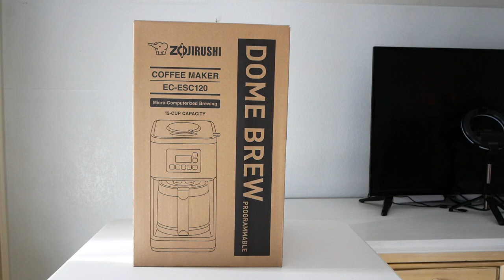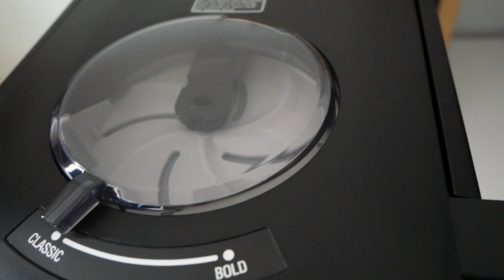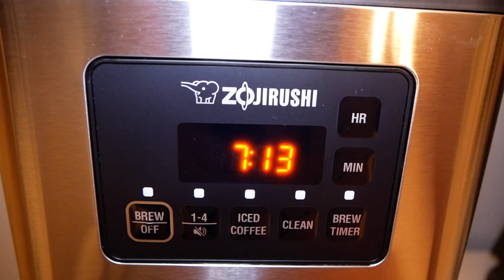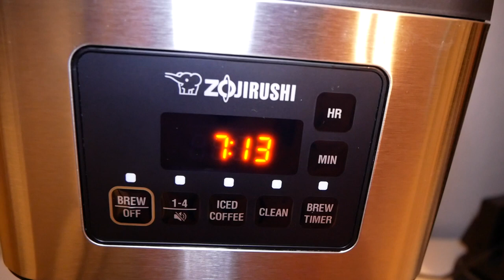Unboxing The Zojirushi EC-ESC120 Dome Coffee Maker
We're a big fan of Zojirushi. We checked out several other of their stuff in the past from toaster ovens to double-wall travel cups. If you're looking for devices with great innovation then Zojirushi is the company for you!

This time they sent us the EC-ESC120 programmable dome coffee maker that they've just recently released. This coffee maker uses a unique waterfall dome design specifically to spread water equally across the entirely of the beans within the filter. This is the best way to get the water to spread across the coffee grounds. Getting the best dispersement through the beans as it percolates the pot of coffee.

There's also a strength adjustment indicator that slides from left to right to increase or decrease how strong you like your coffee. So if you're a big fan of strong well made coffee, then this is the coffee maker for you.